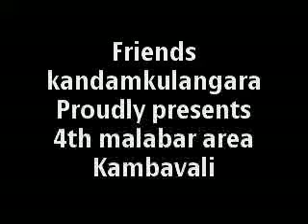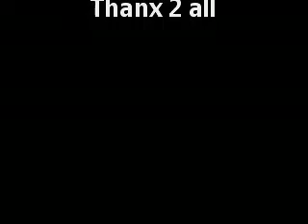FRIENDS KANDAMKULANGARA 4th Malabar Area KAMBAVALI exclusive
FRIENDS KANDAMKULANGARA proudly presents
4th Malabar Area KAMBAVALI exclusive
video created by Sruthin_kunhimangalam